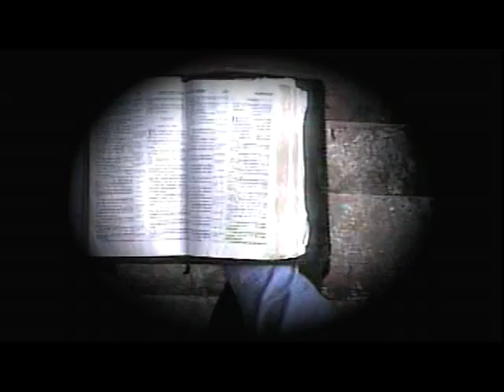PAUL BEASLEY ( An Original Gospel Keynotes ) " Give Me A Clean Heart''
MPW Studio Finest Recording Artist and Gospel Legend PAUL BEASLEY of the Gospel Keynotes. Concept video originated and directed by Wydell & Warynita Hughes for MPW Studios. Video edited by Pritchard Moncriffe - Video Production Engineer. Song written by: Margaret J. Douroux . As of 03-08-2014 Music can be purchase on: Itunes, Amazonmp3, Rhapsody, Emusic, Googleplay, Medianet, and Spotify (By 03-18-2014). Royalty pool business will be done according to music industry standards etc.. Constantly updating channel. INTEGRITY.